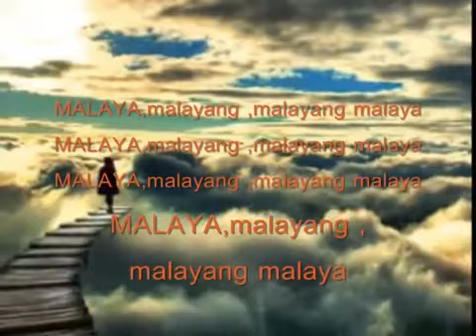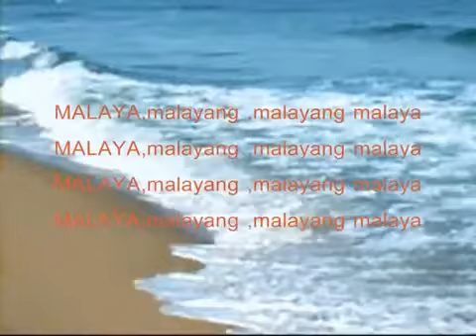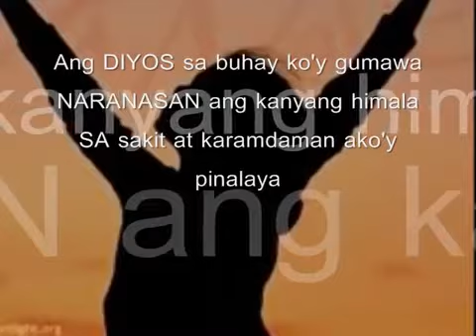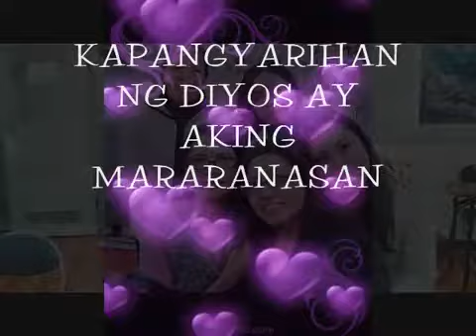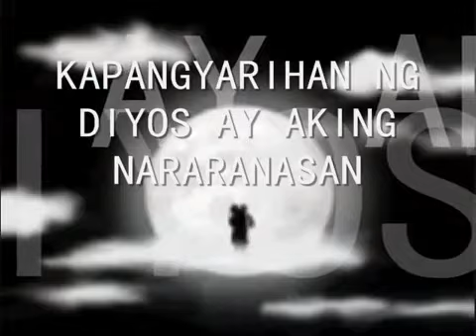Malaya - Lyrics - Faith Music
Mga Papuring Awitin

Credits: Faith Music